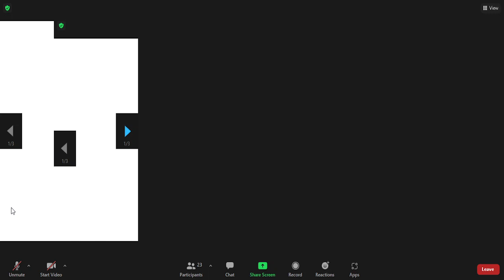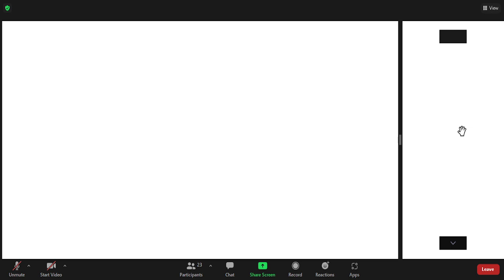Global Marketing Lecture 1